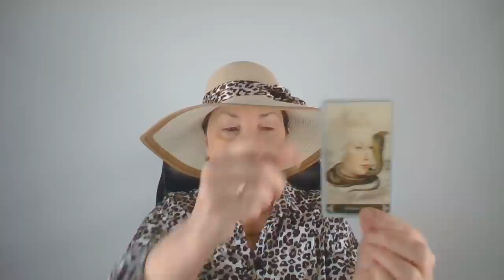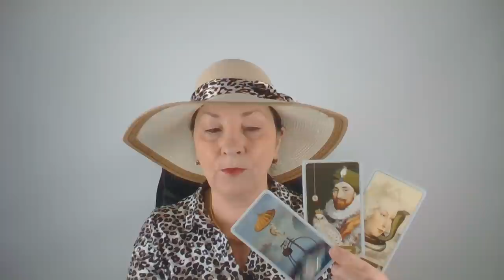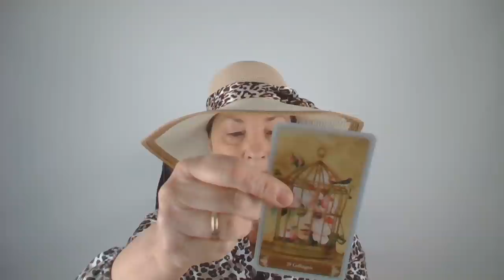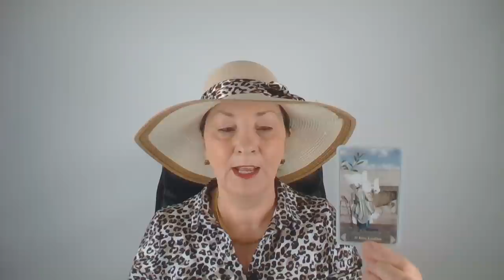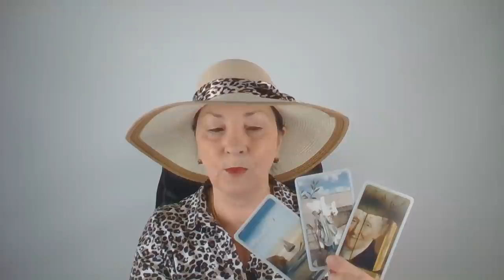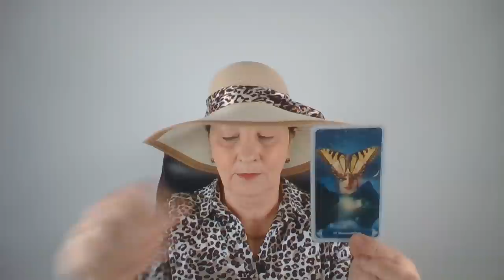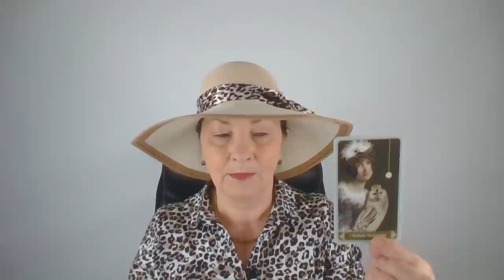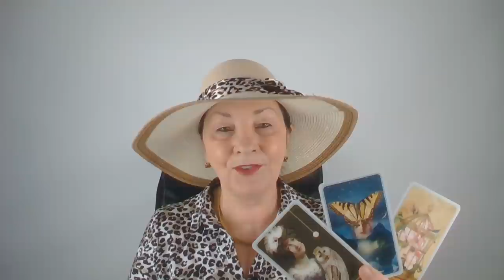Kéz a kézben haladtok előre💖Véget fog érni a háború!💖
Telefonos elérhetőségem jóslásra:
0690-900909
750Ft/Perc

Átutalás:
Erste Bank
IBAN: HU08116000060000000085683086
BIC: GIBAHUHBXXX
Tulajdonos: Dendera Susanna Medici

Kép: shutterstock/Neirfy